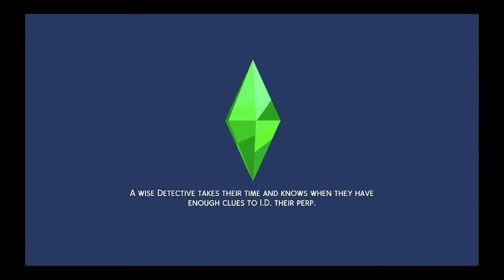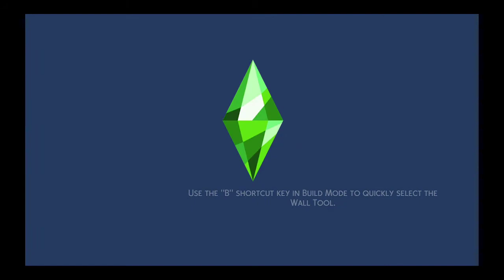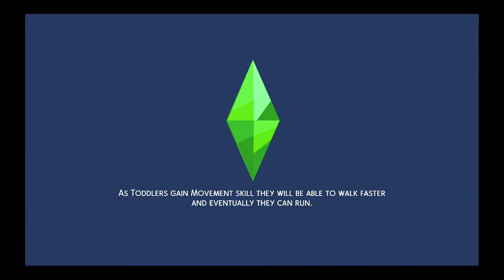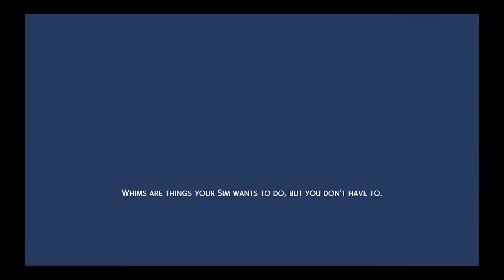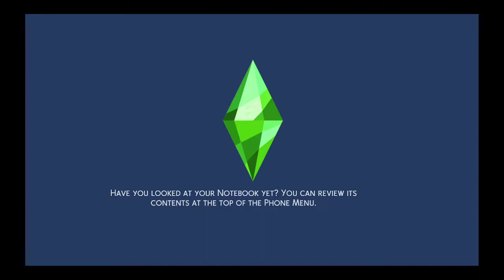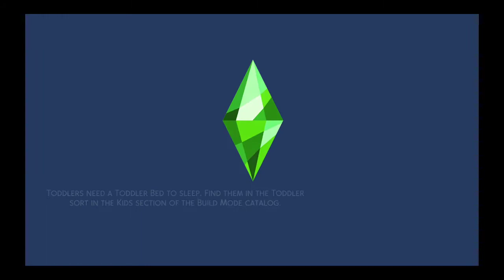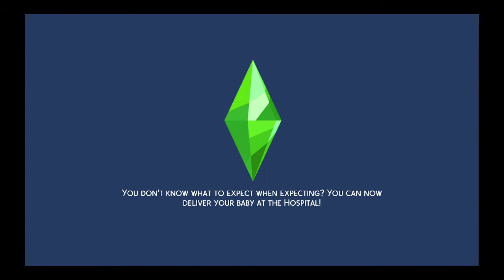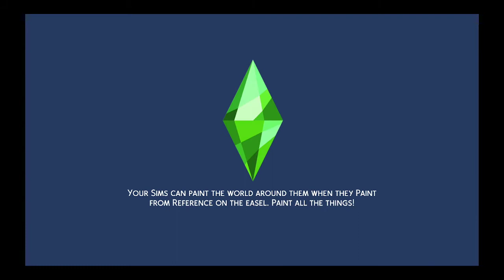Get To Work: Detective | Sims 4 (Part 5)